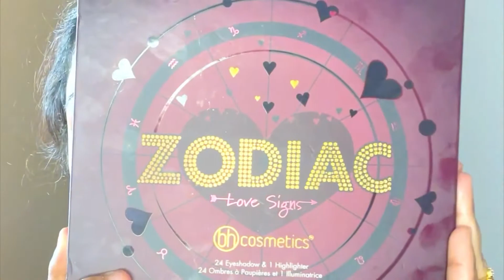Indian Brown Glam Smoky Makeup Look||Little Glow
Hi my beauty fam how r u all doing let me know in comments

In this video i am sharing how to get that perfect simple glam smoky look for any parties and events to look glam and beautiful
Please keep watching till end and support us

PS:
All the content of this channel is made and created my the channel owner uma mahe .Do not use or copy any content without the permission.
THANK YOU FOR YOUR LOVE
XOXO
LITTLE GLOW